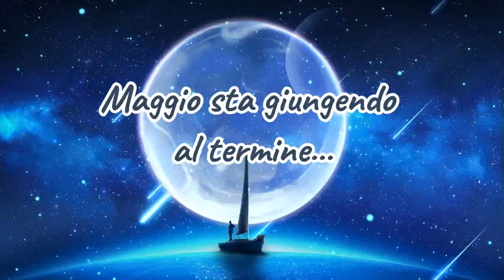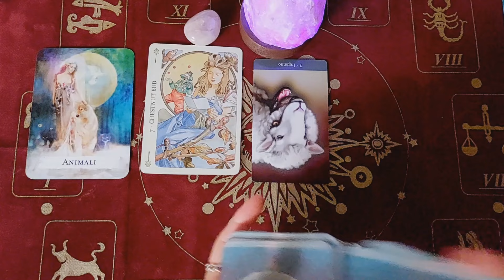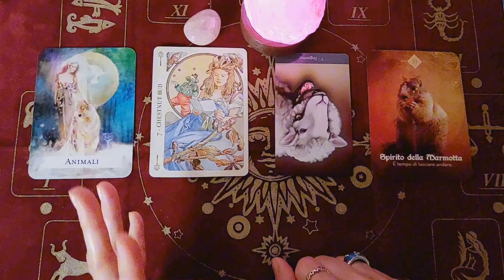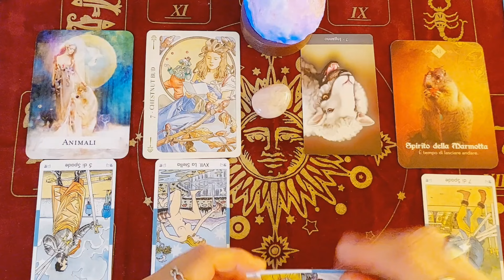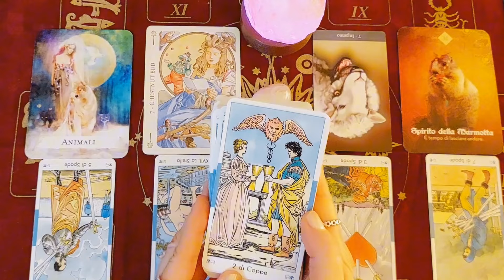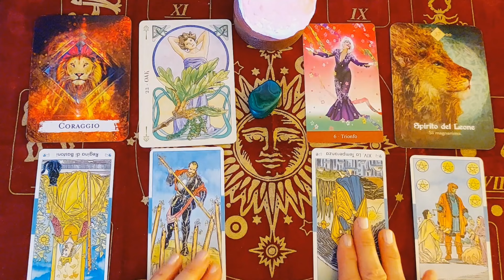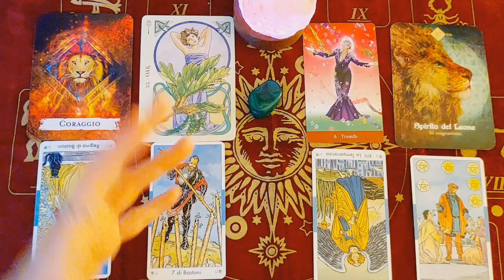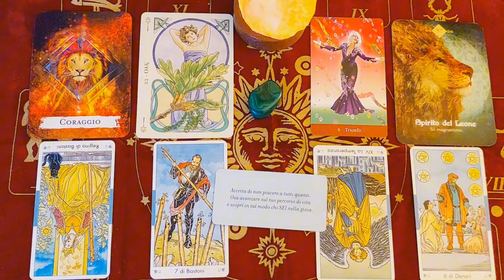Le energie di Giugno 2024 - lettura tarocchi e carte evolutive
Benvenuto nel mio canale in cui condivido letture e messaggi per il risveglio delle coscienze!

Oppure scrivimi su whatsapp al 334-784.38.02

Oppure acquista un super grazie.

Potrai riconoscere il lavoro che richiede la produzione di ogni singolo video e accedere a contenuti esclusivi relativi al processo di risveglio, ai messaggi e provenienti da Lemuria e dalla quinta dimensione.

Questi video sono esemplificativi e non vanno intesi come prescrizioni di tipo medico, legale o lavorativo, ma solo come consigli o suggerimenti di carattere generale.
il libero arbitrio è sacro e come tale è inviolabile 🙏